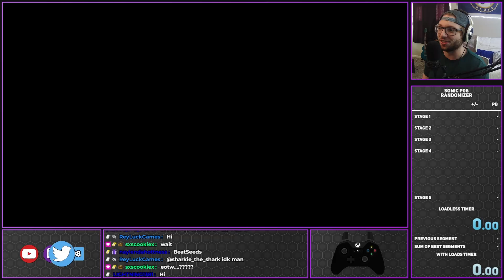This Sonic P06 Randomizer Kinda Looks Like End of The World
Ya know, these stages in the Sonic P06 Randomizer kinda look like End of the World. So why not do a seed called "EndOfTheWorld"? Jokes aside, I did this because every seed we've ran since the rando came out, at least one person has pointed out a stage looks like End Of The World, so here is the epidemy of that.

Important Links:
Sonic P-06 Modloader 2.0 by BeatZ, Hyper, and ChaosX:

Timestamps:
0:00 Intro
0:33 Run Begins